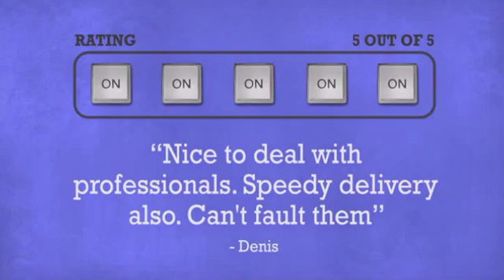Trantec S5.5 Rack-4W 4-Way Racked n Ready System with Flightcase - DJkit.com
For more information on the Trantec S5.5 Rack-4W 4-Way Racked n Ready System with Flightcase and to purchase from DJkit.com

Trantec S5.5 Rack-4W 4-Way Racked n Ready System with Flightcase is brought to you